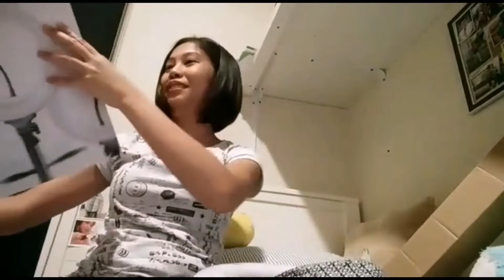UNBOXING MY RINGLIGHT AND ASSEMBLE || GLAIZAH MANZANARES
Gusto ko lang share sa inyo ang regalo sa akin na Ringlight hehe at kung paano ko sya inasemmble haha wala talaga akong idea sa pag bubuo hahaha